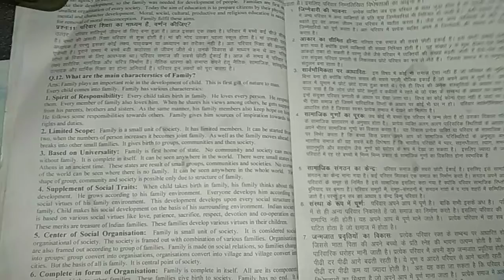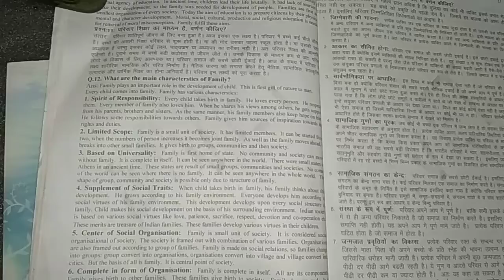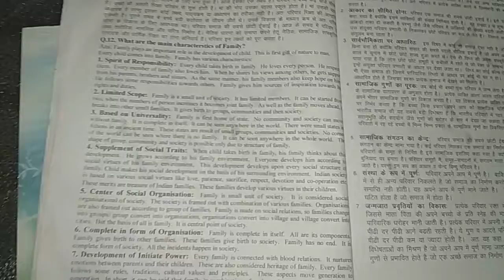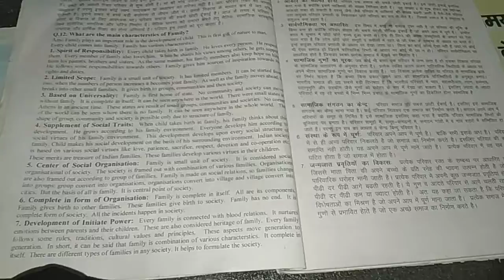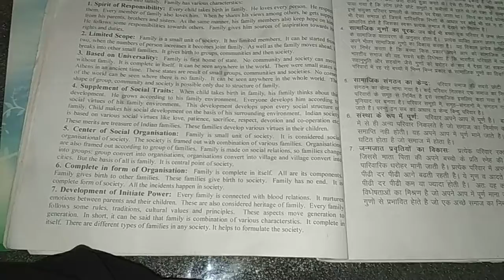NTT FIRST YEAR || PAPER - 1 || QUESTION - 12